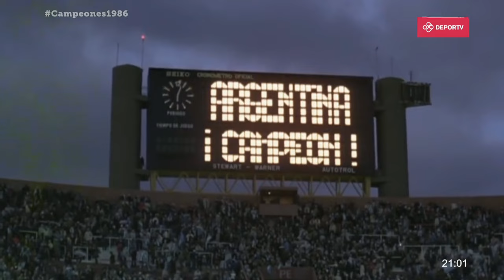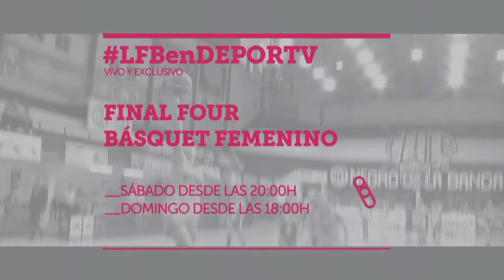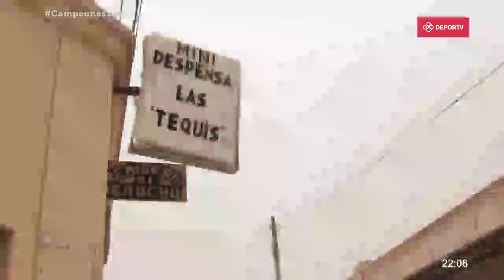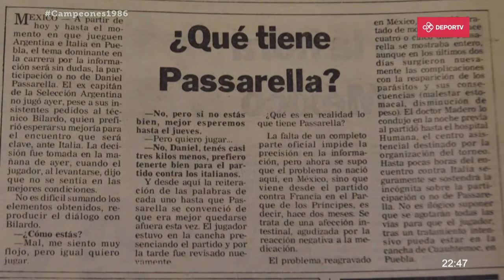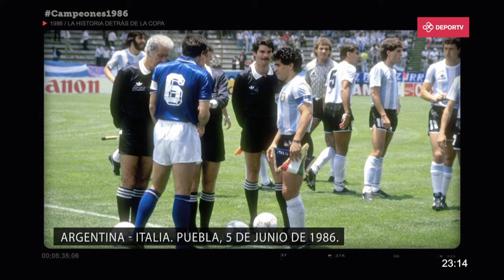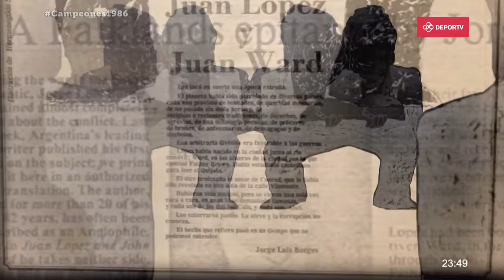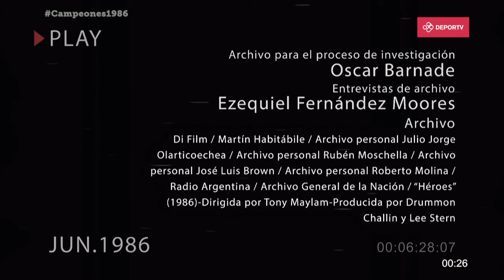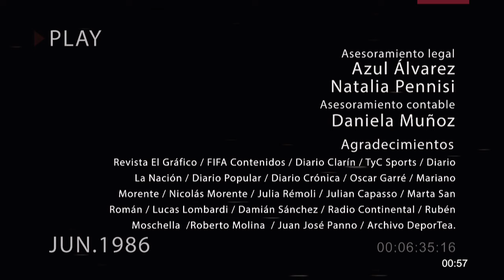Campeones1986 - La historia detrás de la Copa - Serie documental completa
Se cumplen 31 años de la obtención de la segunda Copa del Mundo de la FIFA por parte de Argentina. Por eso, DEPORTV presenta una maratón de cuatro horas con el documental que muestra la intimidad de un equipo que, comandado por el mejor Diego Maradona, hizo historia.